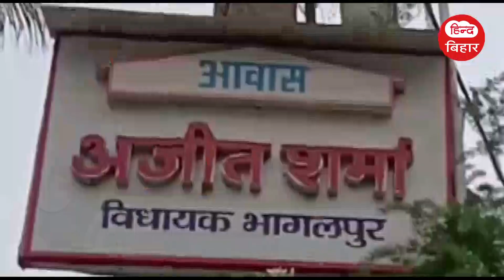36 के आंकड़े के बावजूद कांग्रेस विधायक की पसंद बीजेपी के नितिन गडकरी